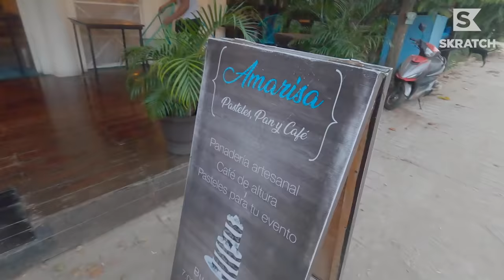Playing Golf Inside an Airplane | Adventures in Golf Season 6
Is putting a strong part of your game? How many strokes would it take you to get from the last row of an airplane to the cockpit? Erik Anders Lang sets the current record on this Adventures in Golf Season 6 VLOG, presented by United Airlines.

Back on the ground, Erik and the crew are in beautiful Oaxaca, Mexico, shooting the latest in the Season 6 lineup

If there's one thing you learn on the road shooting AiG, it's that silverware isn't always around when you need it. Thankfully, Simon has mastered the delicate skill of enjoying a mango with just his hands, teeth and if he's lucky, a few paper towels. This clearly isn't his first rodeo.